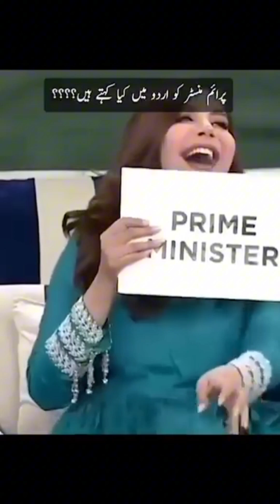Vote for change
(Ma apsa Share krunga 🎶🫶 Vote qaum ki amanat hay issay Soch smahj Ker istamal krain please )

SO join me on this incredible journey and explore the beauty and diversity of life with me. From exciting adventures to heartwarming stories, there's something for everyone.

~ In this captivating video, I will take you on a mesmerizing journey into my rhythmatic world of KJ.👌 Join me on my channel, "VlogrhythmsKJLife"🎉 as I share unique and diverse experiences from different life moments in time. From casual or sometime spiritual, each video is thoughtfully crafted to engage and enchant you.

Are you ready to embrace the power of rhythms in your life? Discover the magic of various experiences and unlock the secrets of a rhythmatic Vlogs. Throughout this channel, I aim to provide a long, brief, and explanatory adventure that will leave you inspired and connected.

Let's create a community where we explore life's rhythms together.